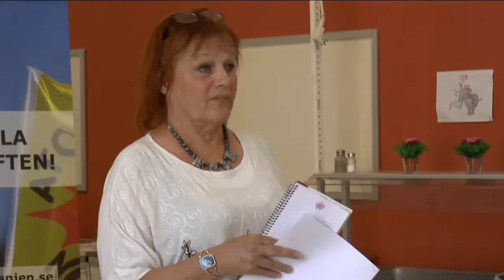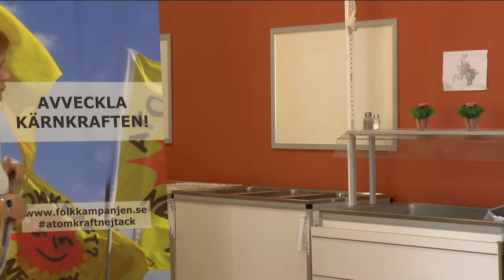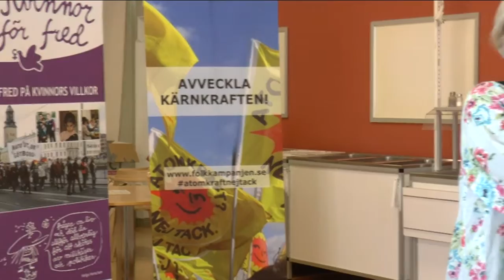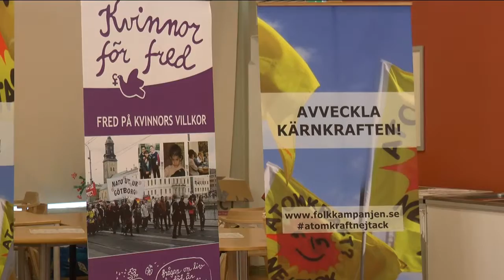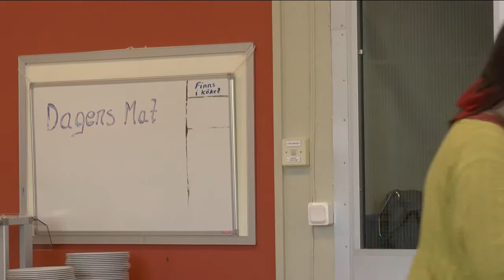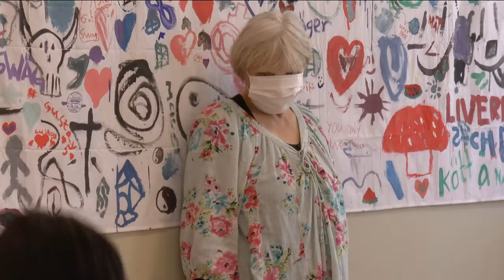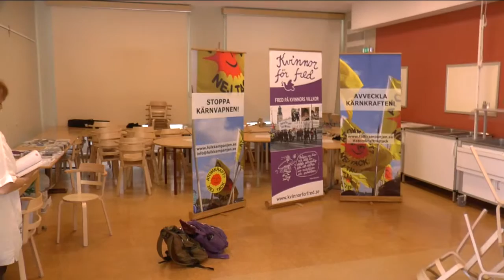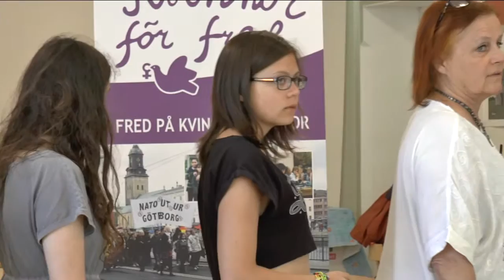Konstens och kulturens påverkansmöjlighet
Skapande och motstånd är tätt sammanlänkade. En ännu så länge relativt okänd form i Sverige är "Art Activism" Där behandlas motstånd som konst och konst som ett medel att förbereda sig för det kommande motståndet.
Här befinner man sig mellan konst och aktivism, mellan poesi och politik. Under eftermiddagen deltar vi aktivt i processen.
Medverkar: Stina Bengs, ordförande, Artister för Fred, Hiroko Tsuchimoto, konstnär och Pirkko Lindberg, författare.

Arrangörer: Folkkampanjen mot Kärnkraft-Kärnvapen och Kvinnor för fred
Filmade gjorde Linus Bergström.